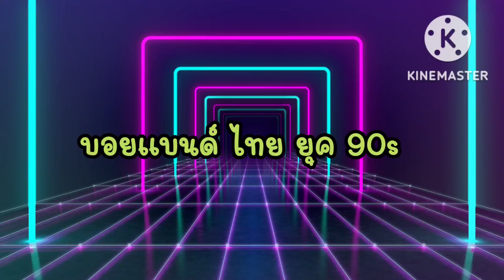พามาให้คิดถึง บอยแบนด์ Boy band ยุค 90s ไทย และเทศ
เพื่อนๆ รักใคร ชอบใคร เล่าให้ฟังหน่อย